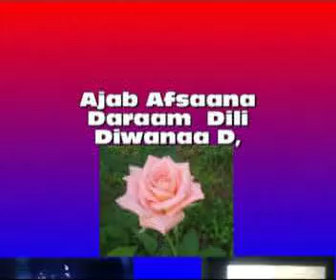Ajab Afsaana Daraam Dili Diwanaa D(02)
Shameem Jawed Nawabi play's the music